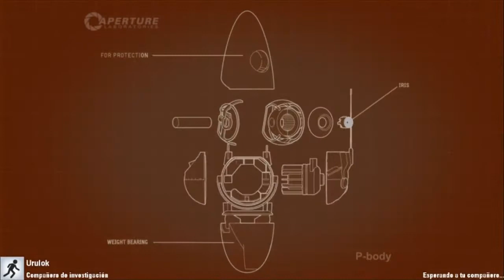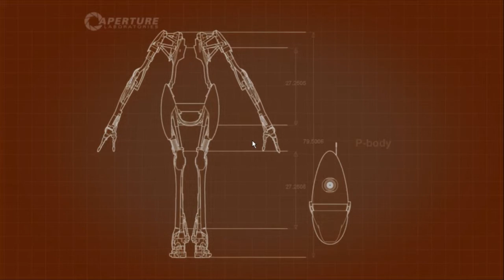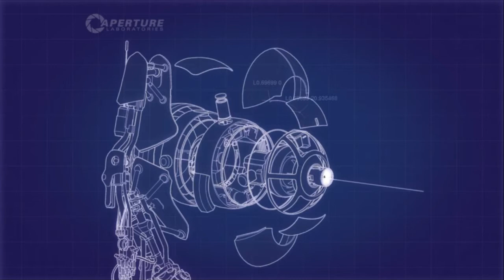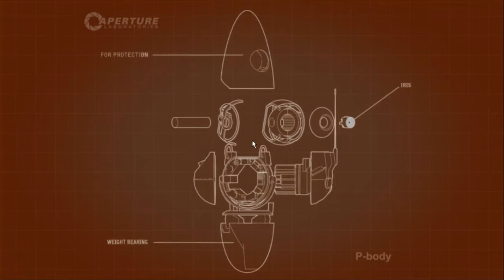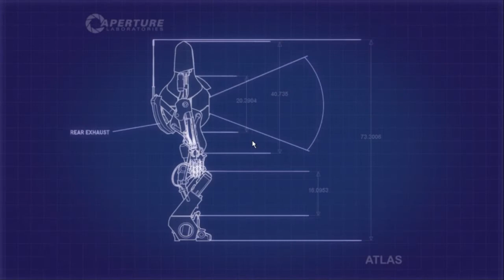Portal 2 Cooperativo#3 FINAL - Se acabó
En este vídeo acabamos esta aventura cooperativa.